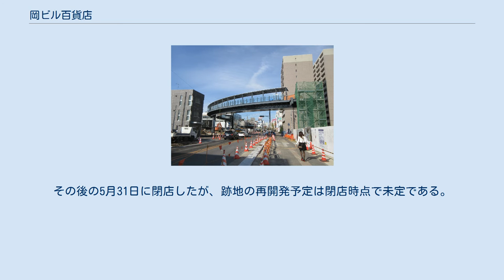岡ビル百貨店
岡ビル百貨店の外観 「東岡崎駅周辺地区整備事業」（2018年11月撮影）。
岡崎市は駅前整備とともに駅ビルの新築を計画している。
 岡ビル百貨店（おかビルひゃっかてん）は、かつて愛知県岡崎市に存在していた商業施設。
名鉄名古屋本線東岡崎駅の駅ビルである岡ビル（おかビル）の2階と3階にあった。
老朽化や客足激減のため、2021年5月31日をもって閉業した。
 1958年（昭和33年）7月19日に名鉄名古屋本線 東岡崎駅の駅ビルである岡ビルが完成し、同時に岡ビル百貨店も開業した。
 1967年（昭和42年）4月1日には2階部分、同年5月20日には3階部分も増築。
昭和40年代・50年代がピークであり、最大で28店舗が入った。
1985年（昭和60年）以降には郊外型商業施設のイオンモール岡崎などに押され、徐々に店舗数が減少していき、最末期は3階にあった洋食店「キッチンこも」を含む4店舗が営業を継続していた。
 2021年（令和3年）5月21日、ホームページにて同31日をもって閉店することが発表された。
その後の5月31日に閉店したが、跡地の再開発予定は閉店時点で未定である。
 あいちトリエンナーレ2013、あいちトリエンナーレ2016の会場となった。
後者では、現代美術家の二藤健人らの作品群が展示された。
 駅ビルという好立地ながら、百貨店内はひっそりと静まり返っており、中京テレビの情報番組『キャッチ!』で取り上げた際は「ワケあり物件」と一刀両断している。